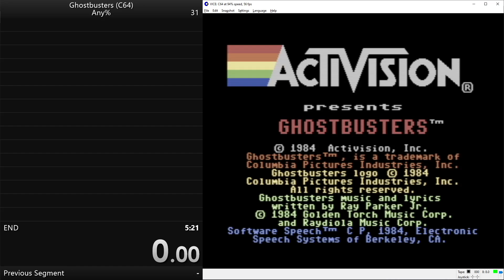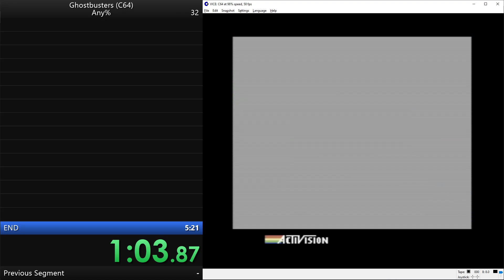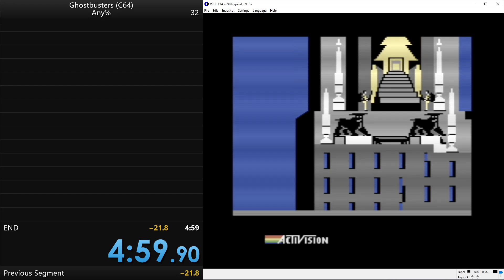04:59.38 Ghostbusters (C64) NTSC Speedrun Any% 2024-02-08 19:39:25 EST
Submission for world record for Any% speedrun of the NTSC version of Ghostbusters for Commodore 64.